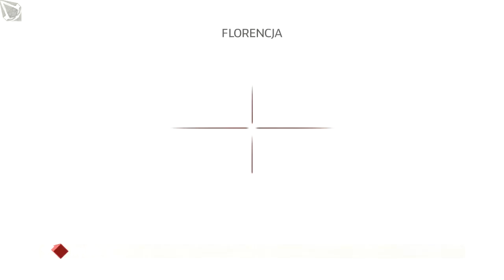[Zagrajmy w] Assasin's Creed II cz. 89